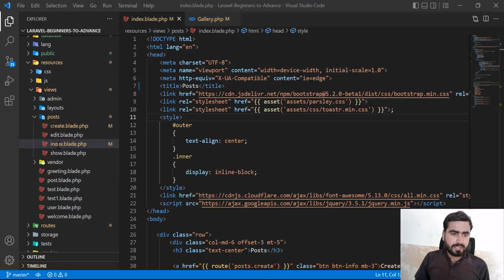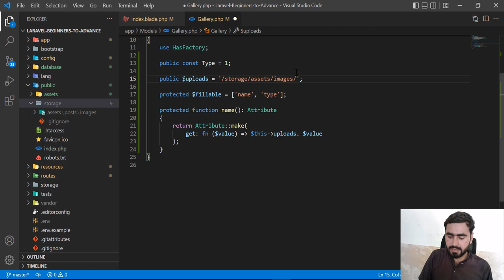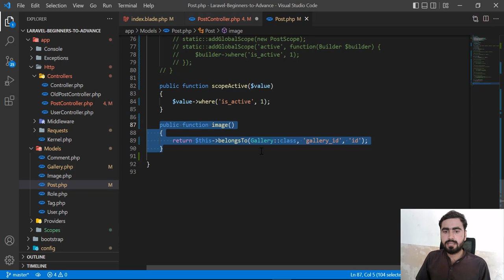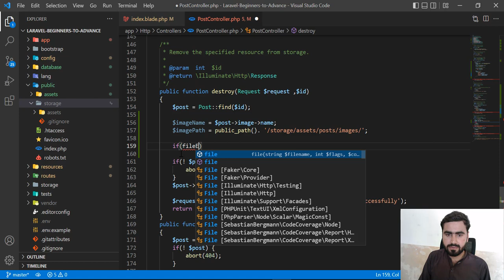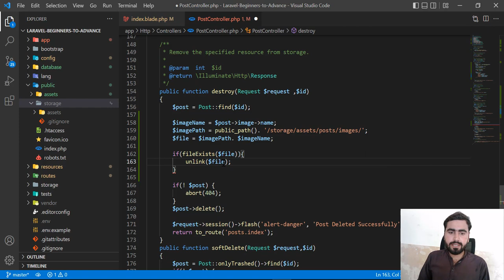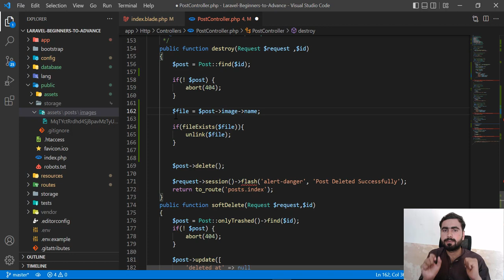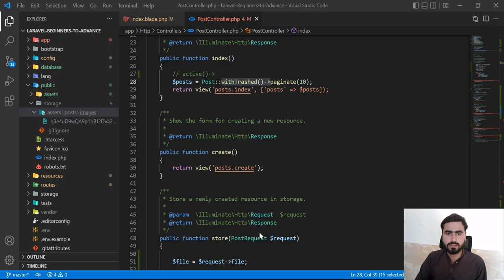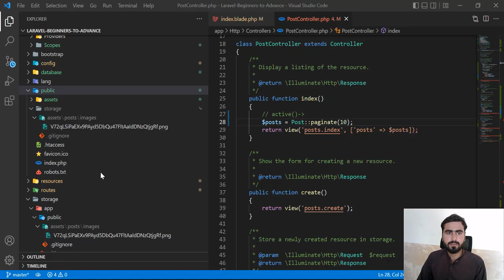(120) Delete Image in Laravel | Unlink Image in Laravel Application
Delete Image in Laravel

Learn web development with career development lab
Learn App development with cdl
Learn full stack development with cdl